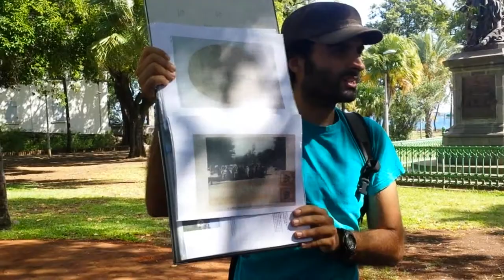L'arbre en ville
Sortie de découverte des arbres en ville avec le CAUE.